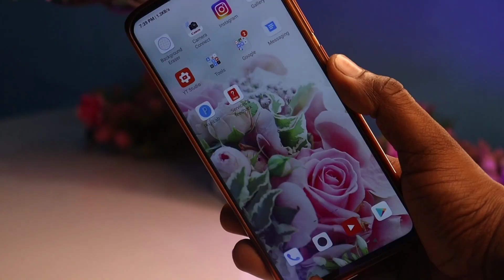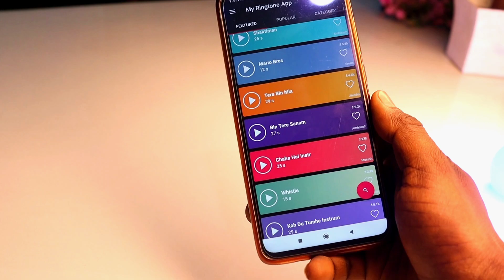सुनते ही सेट कर लोगे ये Ringtone || TechnicalHelp || Best Ringtones App 2021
Hello.🙏🙏🙏🙏🙏🙏🏼🙏🙏🙏🙏🙏🙏🙏🙏